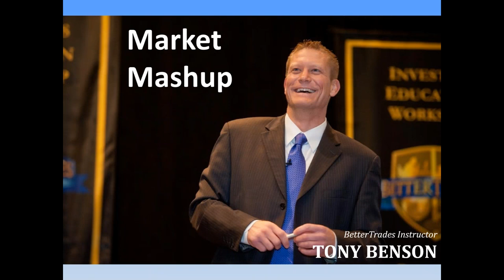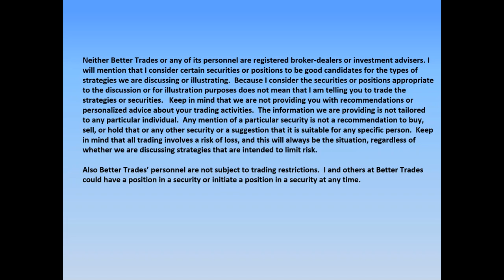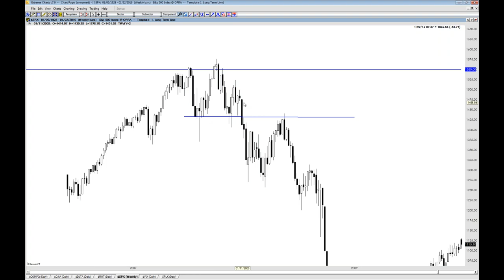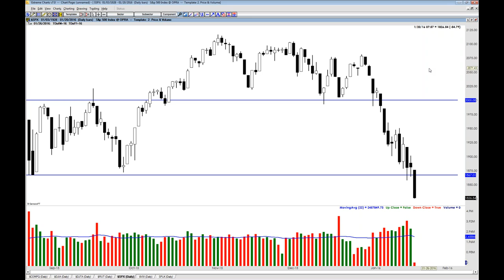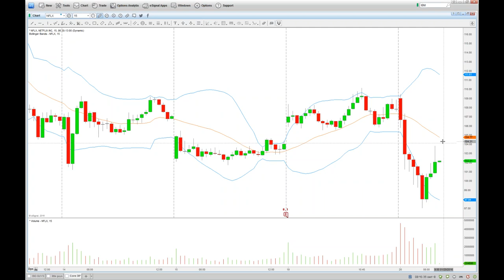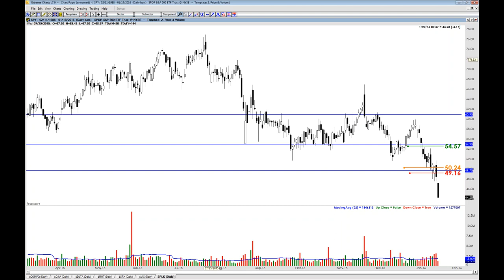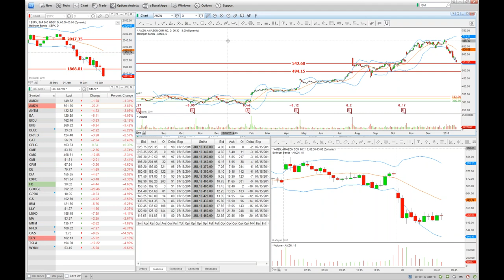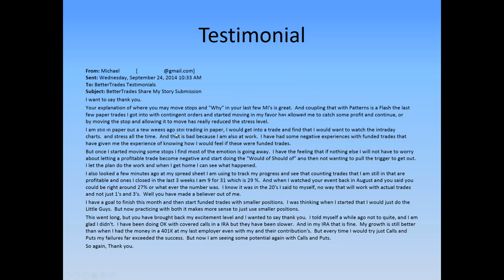BetterTrades stock market class with Tony Benson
BetterTrades stock market educator Tony Benson teaches stock analysis and charting skills in this edition of his Market Mashup class.